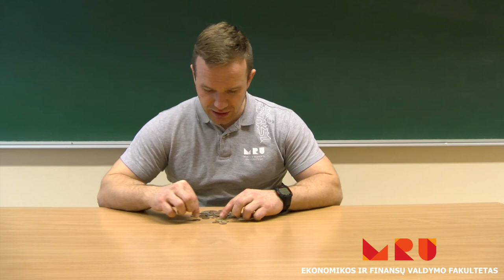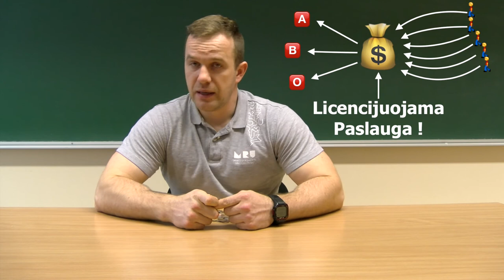Mokėjimo įstaigos Lietuvoje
Trumpa paskaita apie Mokėjimo įstaigas Lietuvoje (reguliavimas, veiklos ypatumai).